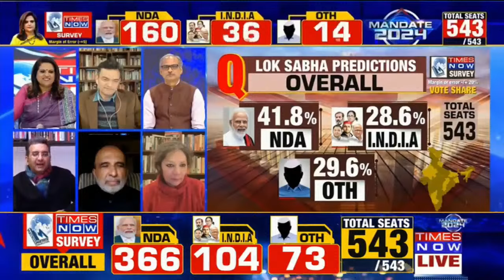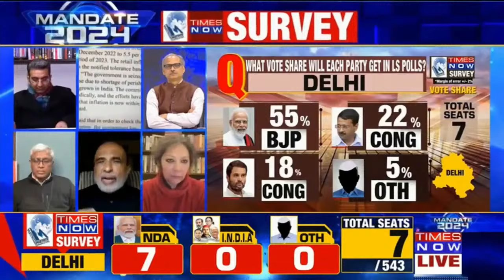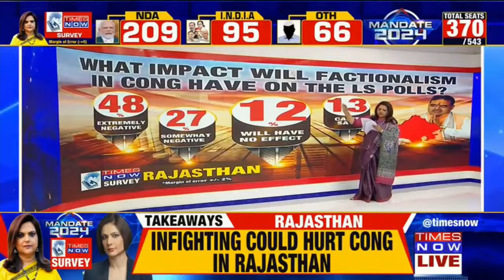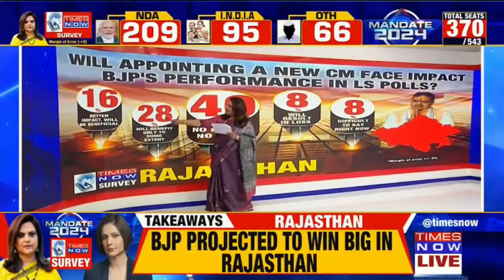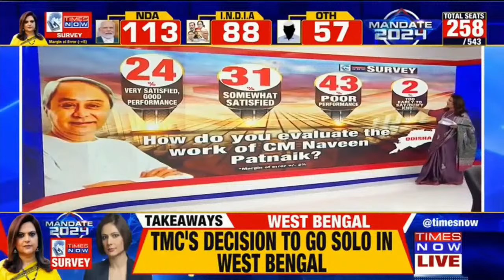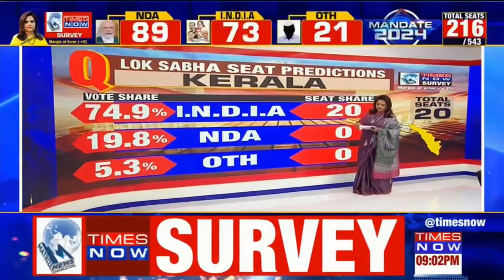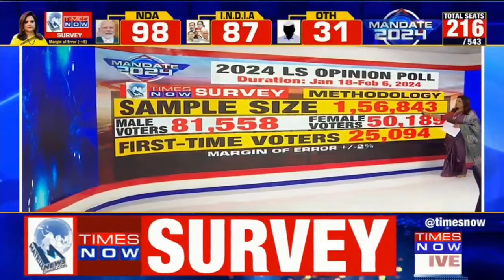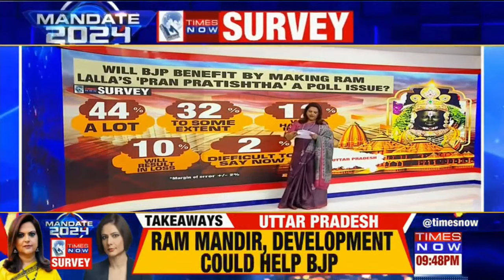Polls 2024 News LIVE: Decoding Mood Of Nation Before Lok Sabha Elections 2024 | PM Modi | ETG Survey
Polls 2024 News LIVE: Decoding Mood Of Nation Before Lok Sabha Elections 2024, PM Modi, ETG Survey.  The Congress dismissed from its northern bastions take solace in southern citadel. Meanwhile, the I.N.D.I.A bloc is rect by infighting and lacks unanimous leadership. Will the baarage of gaalis against the Prime Minister Modi dent his popularity? Is the BJP only restrict to the ‘Gaumutra’ states and can the caste and communal card pay dividends? Times Now ETG survey is back with the more definitive survey which will gage the mood of the people of India. What really is Bharat’s Mann ki Baat. We are joined by a few panelists expressing their views on this issue. “Narendra Damodardas Modi will be our next Prime Minister.